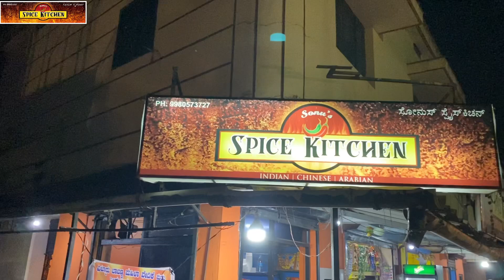🤤🤤Special tikka Shawarma Sonu’s spice kitchen Yekkur mangalore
All Arabian Chinese food available Home delivery available within 3 km Contact￼ 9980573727

Location 📍near kudla Supermarket ￼yekkur mangalore